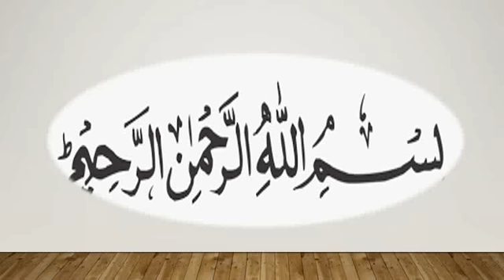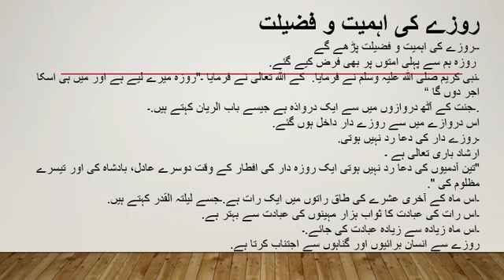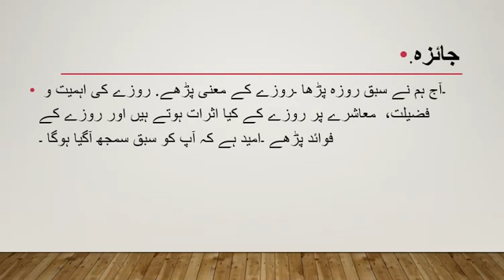NPS Class: 5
Week: 2
Lecture:2
Subject: Islamiat